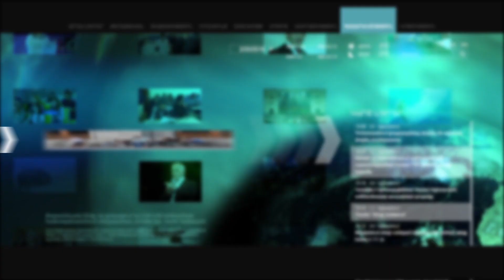Հարգելի պարոն դատախազ. Արփի Դավոյանը՝ Աննա Վարդապետյանին